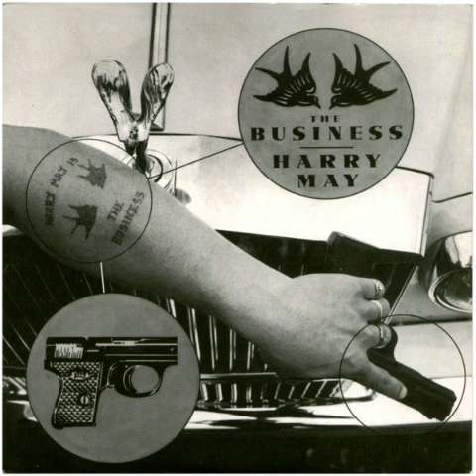The Business - Harry May(7" single 1981)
English Oi!/punk rock band formed in 1979 in Lewisham, South London.

A- Harry May
B- National Insurance Blacklist (Be A Rebel And You'll Always Wrong)